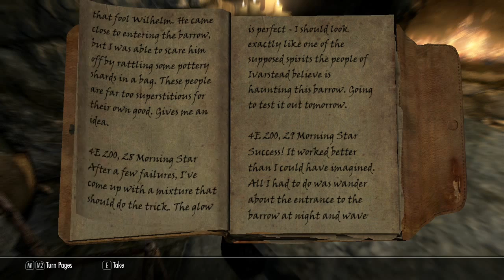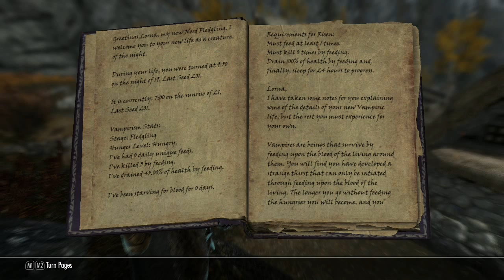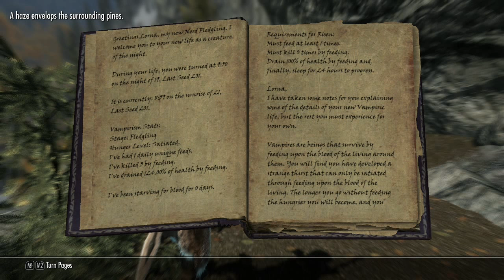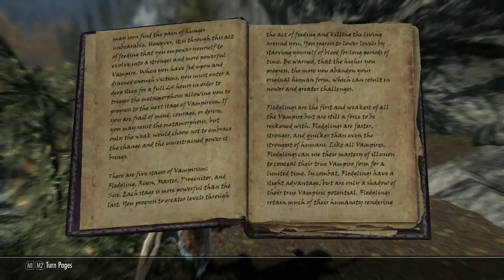Let's Play Skyrim (Modded) Lorna - Chapter 1 Episode 4